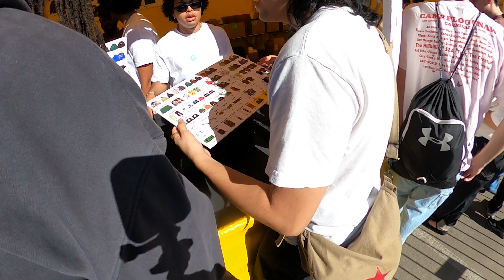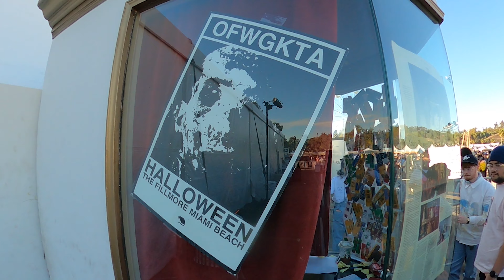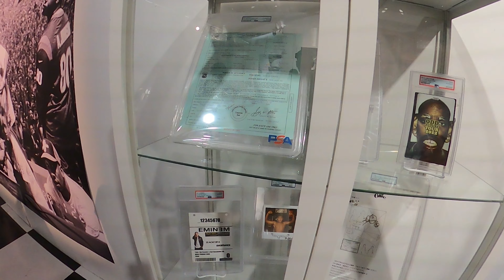THE CAMP FLOG GNAW VLOG // DAY 1 & 2 // ARTIST INTERVIEWS, PLAYBOI CARTI MOSHPITS, & LOTS OF FRIENDS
The That Good Sh*t team spent our weekend at the Camp Flog Gnaw Carnival 10-year celebration, and you already know we vlogged the ENTIRE THING.

Throughout the weekend you'll see us interviewing artists like Denzel Curry, Jordan Ward, Domo Genesis, Laila!, Kenny Mason, Na-Kel Smith, Amelia Moore, and Rio Amor.

We link up with friends like Daymond, Elsie, ibreathemusicallday, Jody Fontaine, Rio, Real Ones, KAIRO, Chase Hall, and more!

We also take you through the Brick Stowell gallery with photos and memorabilia from the entire Odd Future history. We document performances from Laila!, Sampha, The Alchemist, Earl Sweatshirt, and more. Plus, join us in the pits for Playboi Carti's INSANEEEE headlining performance.